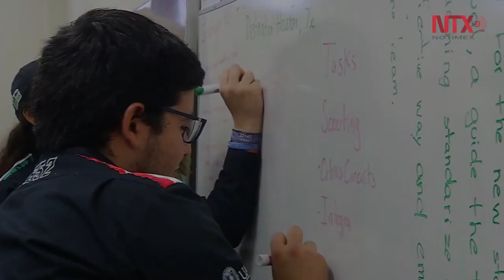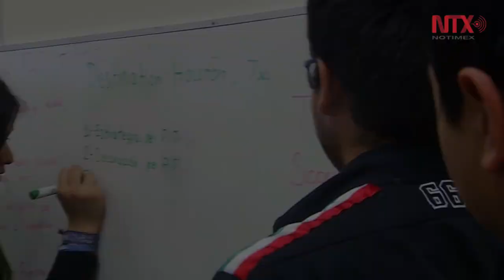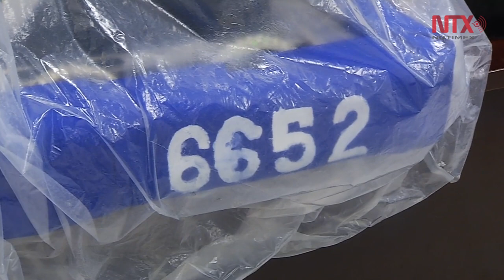Recibe TigreRobotics beca de la NASA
TigreRobotics es un equipo integrado por chavos de la Universidad Autónoma de Nuevo León, que recientemente recibieron una beca de la NASA por los proyectos de impacto social que han desarrollado.